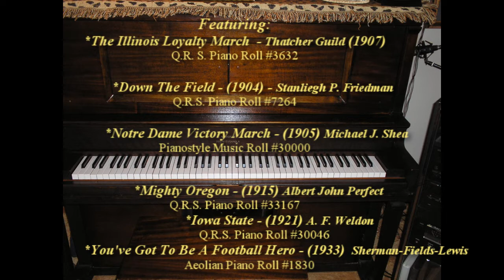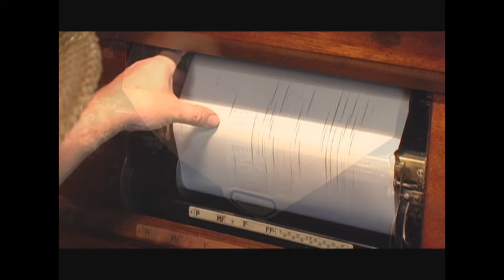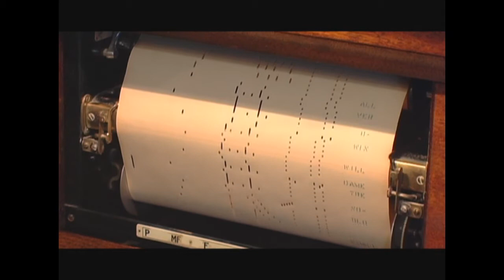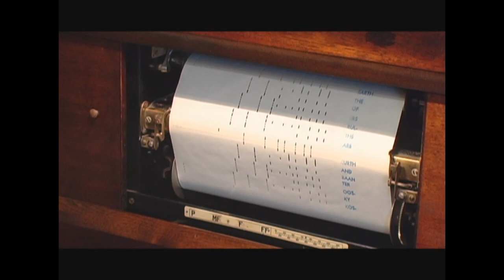Football Songs - Nickelodeon Style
It's Football season once again:
College football fans of old get a listen to the old pianola plunk out 4 great old marching band fight songs on player piano roll. These arrangements are multi-hand arranged for effect pieces as could be heard on nickelodeons of the day.

Enjoy the songs rendered here on my 1925 Stroud Duo Art Pianola.